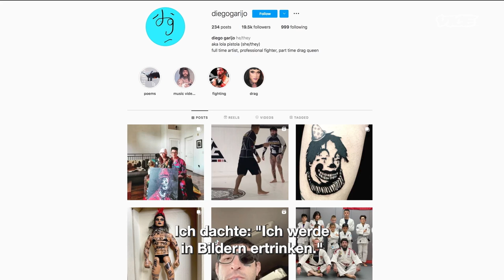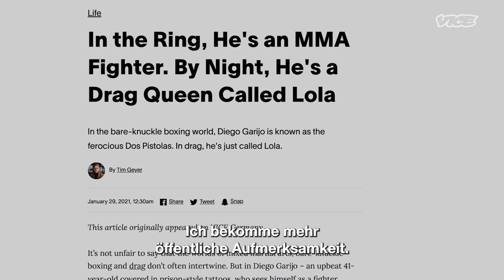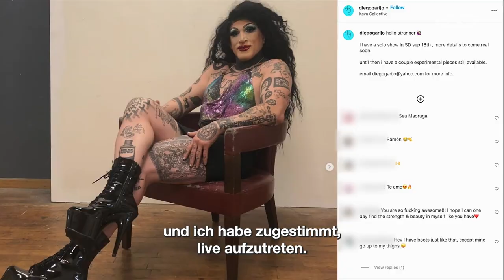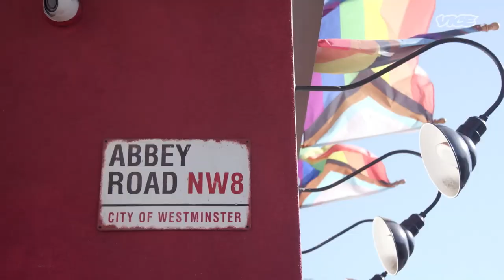MMA-Kämpfer und Teilzeit-Drag-Queen: Das Leben von Dos Pistolas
Diego Garijo ist ein professioneller MMA-Kämpfer, der seit 15 Jahren brutale Kämpfe bestreitet, darunter den ersten sanktionierten Kampf mit bloßen Fäusten in Mexiko. Nebenbei verkauft er seine Gemälde als Drag Queen namens Lola.

Während er für seinen letzten Kampf vor dem Ruhestand trainiert, bereitet sich Diego auch auf seine erste Solo-Galerieausstellung und seinen ersten Drag-Auftritt vor. Er muss seine Kunstwerke verkaufen, um sich über Wasser zu halten und seine kreativen Träume am Leben zu erhalten.

Über VICE:
Unsere mitreißenden, bissigen, bahnbrechenden und oft bizarren Geschichten aus allen Ecken der Welt haben verändert, wie Menschen über Kultur, Verbrechen, Kunst, Partys, Mode, Protest, das Internet und andere Themen denken, für die es bisher noch keinen Namen gibt. Klick dich durch unsere wachsende Videothek und entdecke die Welt durch unsere Storys neu. Willkommen bei VICE.